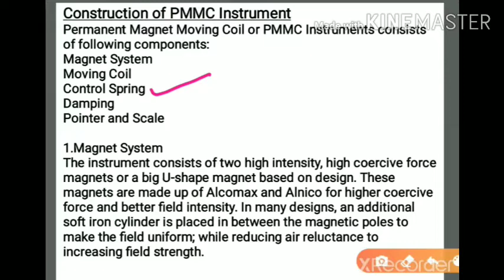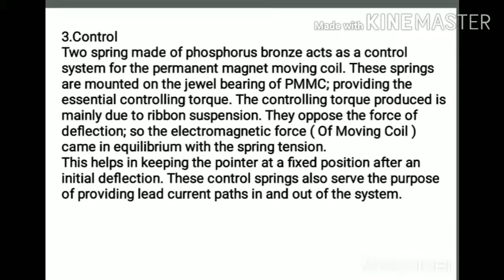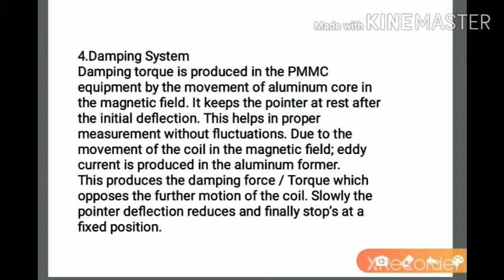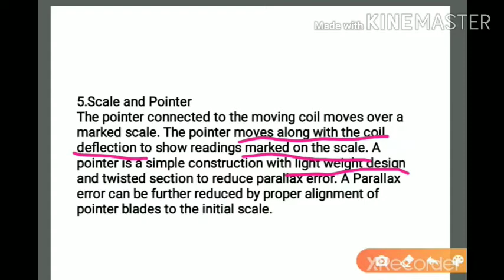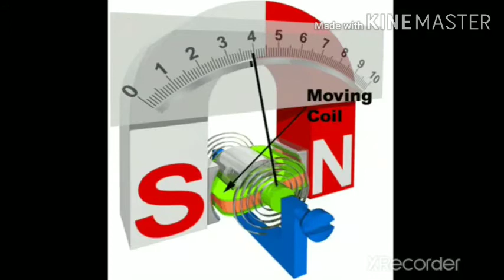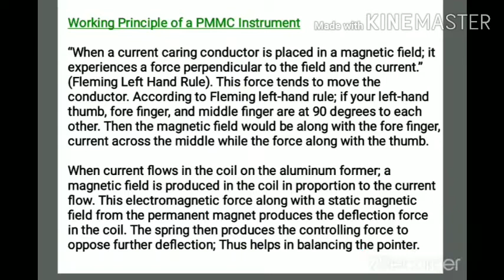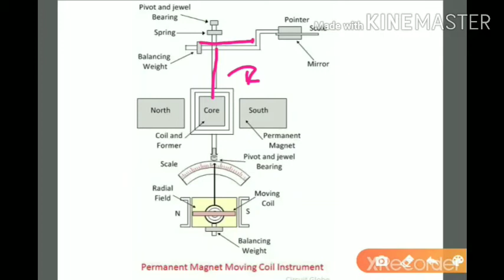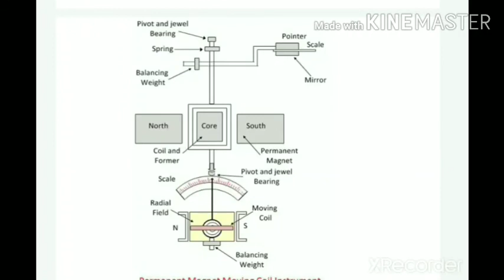Electrical and electronic measurements, PMMC instrument part-2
PMMC instrument construction part-2 and working